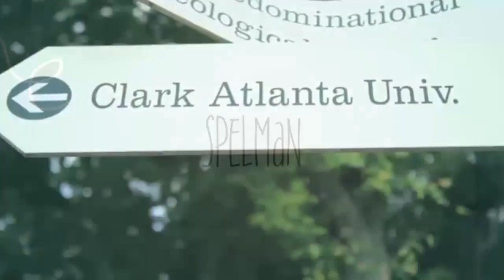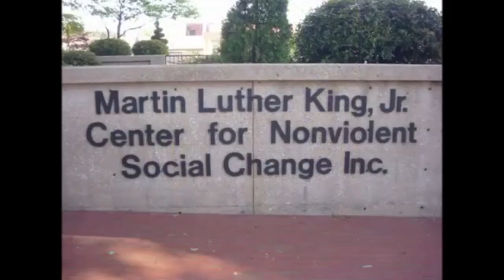Mt Zion YAFC January 31st Church Announcements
YWA The segment that keeps you up to date with whats going on around Mt Zion. Coming up is GO RED Day, Trip to Haines City and more..

For more information about these announcements,
Contact the Church Office Receptionist Mon-Fri 10a -- 4p

Church Announcements Produced by
Mt Zion Youth Anchors For Christ Ministry,
Under Dea. Will Johnson & All Photos Considered Photography.